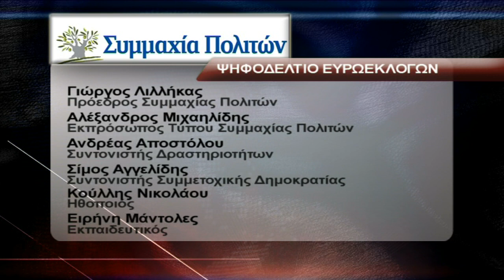Με τον πρόεδρο της στις Ευρωεκλογές η Συμμαχία